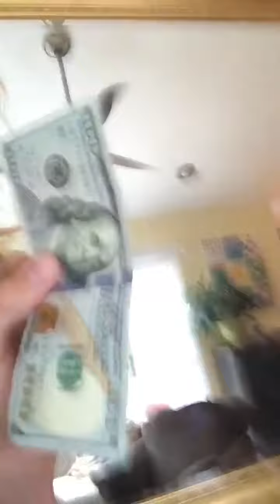I FONE 6s+ IS HUGE!!!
BUY AN IPHONE DONT FORGET TO SMASH! THAT! LIKE! BUTTON!